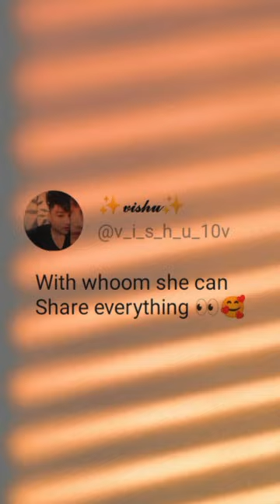Male bestfriend💕🥀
pehli nazar mein kaisa jaadu kar diya
aayu and pihu show
bts
shorts
mummy papa status
pehli nazar mein lyrics
aphmau minecraft
bindass kavya
bts shorts
french colony
funny shorts
blackpink
blackpink dance on hindi song
blackpink songs new song 2023
bol kaffara kya hoga
booms irls
bora deborah kdrama
breakup revenge status
bts members photo
buffalo videos
bulldog dog
arjit singh song
asali bhoot
asher lara
bachelor kannada full movie
backbenchers
baylen levine
bear attacks climber
bevdo ka sahara hai dosto
bhoot picture
bhutiya cartoon
pehli nazar mein
bts
shorts
mummy papa status
amau minecraft
bindass kavya
bts shorts
french colony
funny shorts
bia
bikini actress
bl series
black hole in interstellar
1985 trend
3d ladder drawing
aapli yaari
adipurush teaser
akhil nrd
all of us are dead
amala shaji
ami tomake
amitabh bachchan birthday
amol
anime
anime in telugu
anupama today episode
aria kpop
jenlisa
mom dad status
oreo recipe
ramji ki nikli sawari
shorts video
Song
sourav joshi vlogs
taekook ff
tere bin
tere bin episode 36